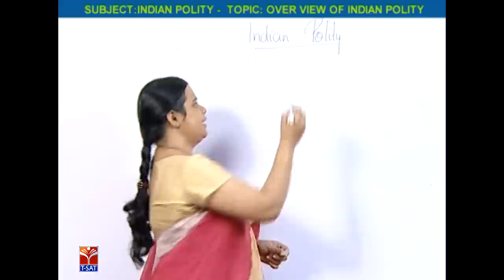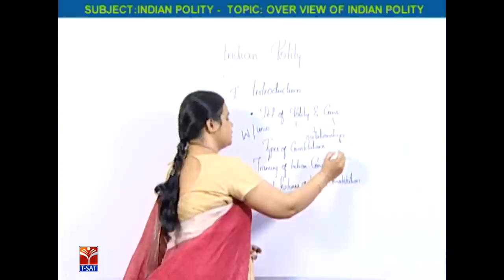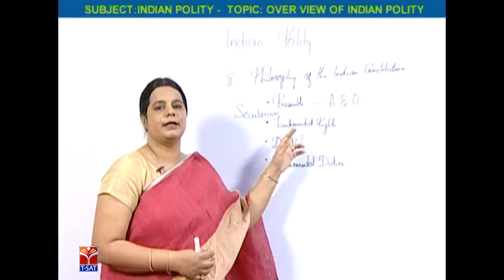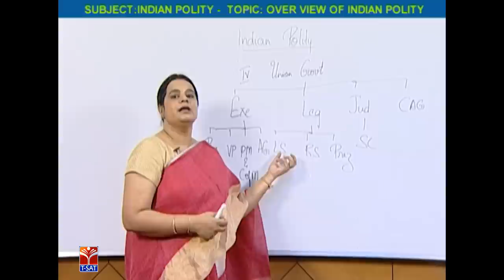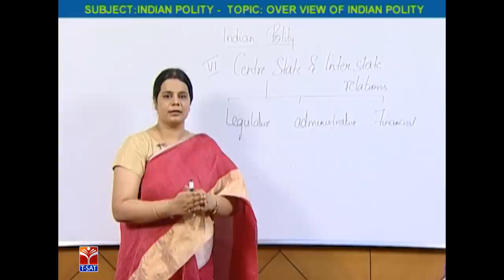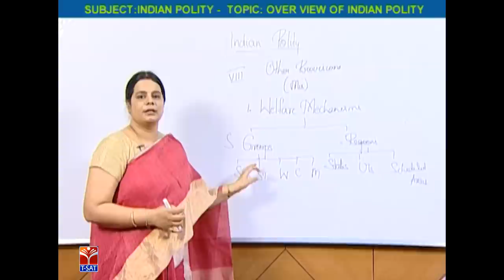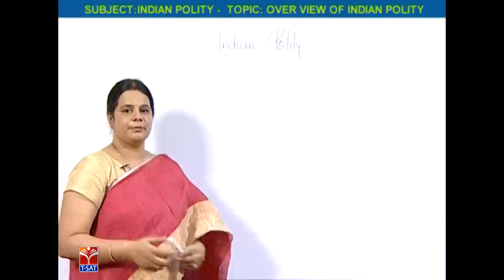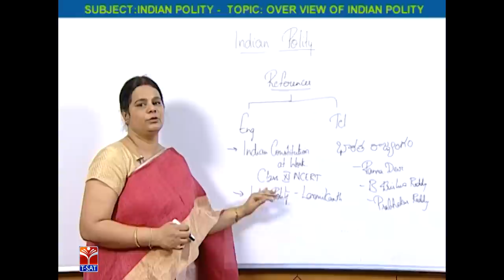TSPSC - Police || Polity - Overview of Indian Polity || M. Deepika Reddy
SoFTNET T-SAT || TSPSC - Police || Polity - Overview of Indian Polity || M. Deepika Reddy